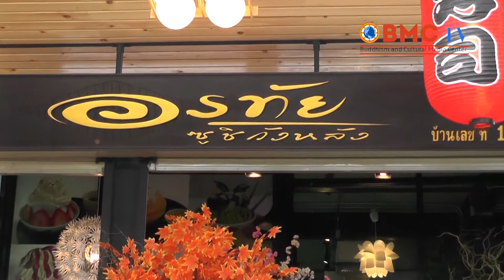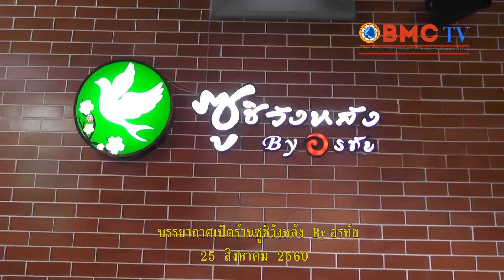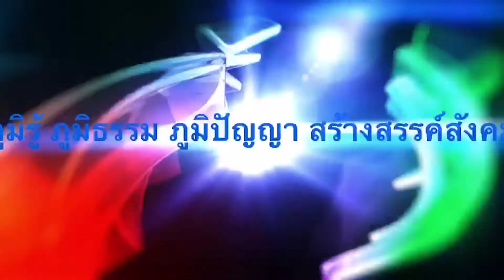บรรยากาศเปิดร้านซูชิวังหลัง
BMC TV รับชมกด
6.Smart TV)
7.Android Box
1.ช่องทาง LINE
โดยเพิ่มเพื่อนจากลิงก์นี้